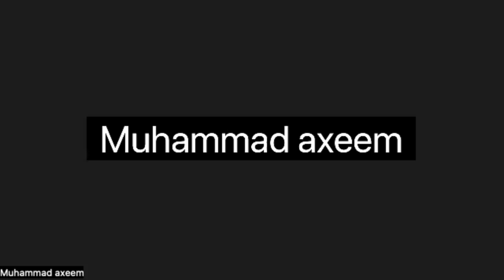"Work, Sex, and Sex-Work: " by Kate Sutherland .( Dr.Syed Azeem)